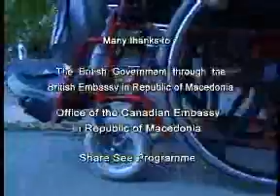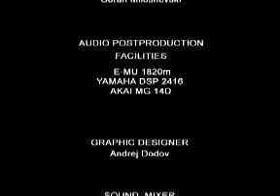ToniHastoWalk 2 (documentary)